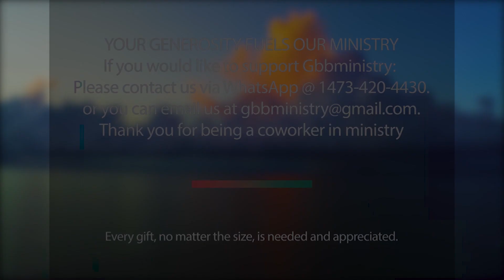Let The Sunshine In'' Devotional - Another Parable.